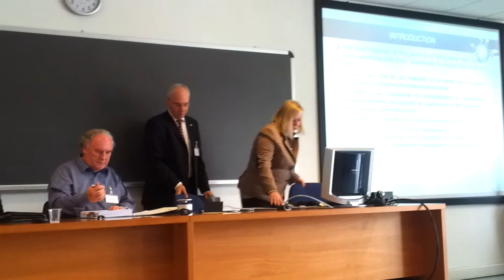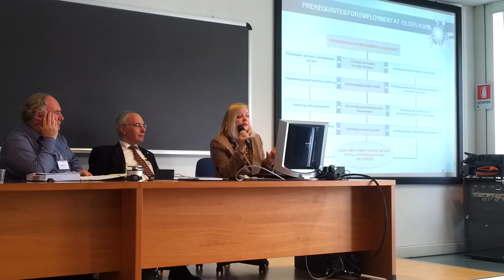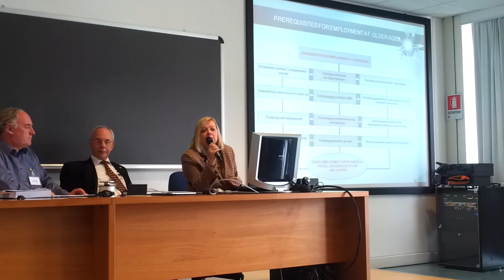Prof Mirjana Radovic Markovic at Trieste conference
Presentation by Prof Mirjana Radovic Markovic